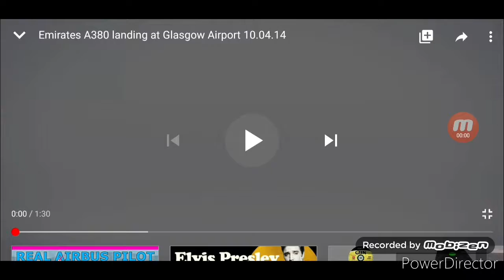PSP Original Boot and Game start-up GLASGOW AIRPORT PROUD TO SERVE SCOTLAND